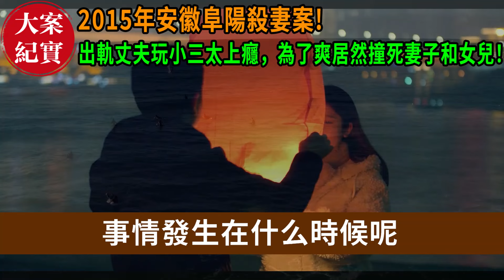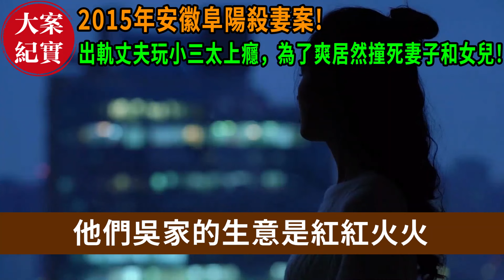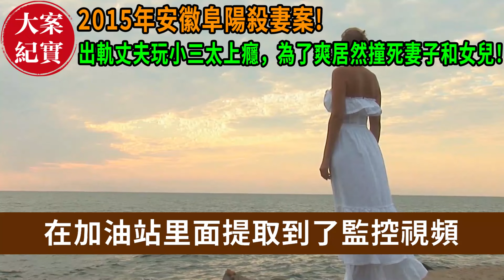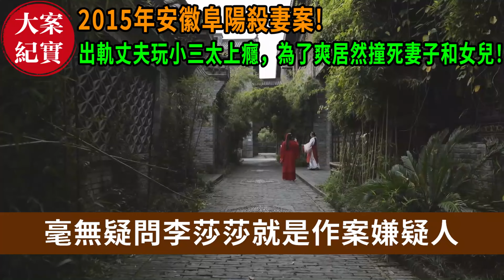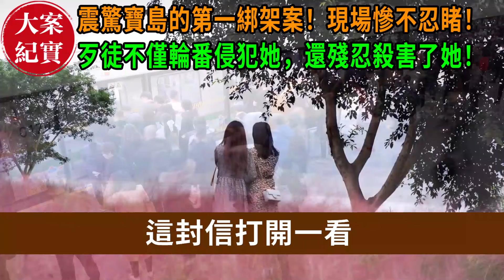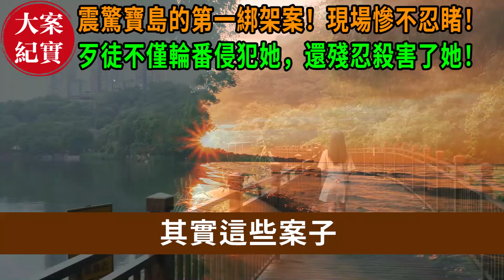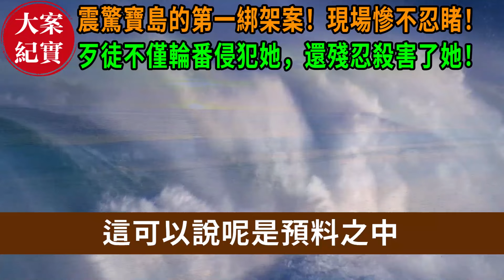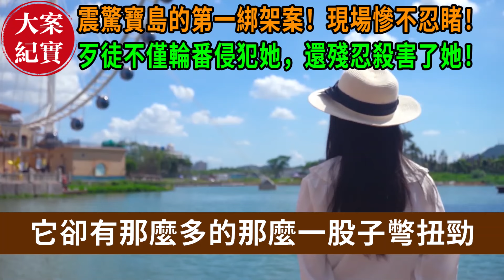大案紀實丨阜陽案！